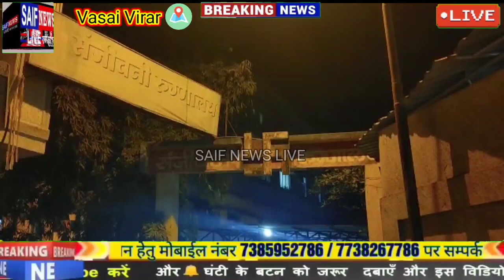Virar Firing News विरार मे तीन दिन मे दूसरी बार हुई गोलीबारी दूसरी बार बाल बाल बच गया आसाराम राठौड़